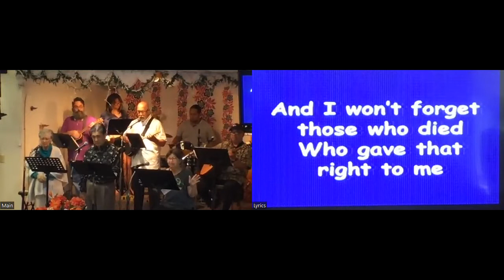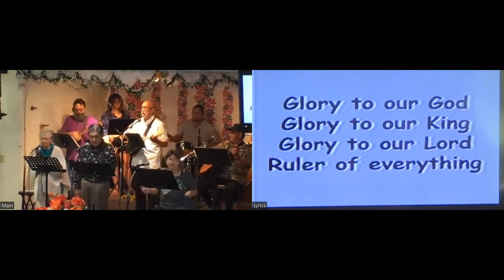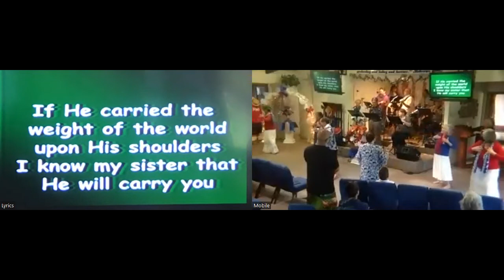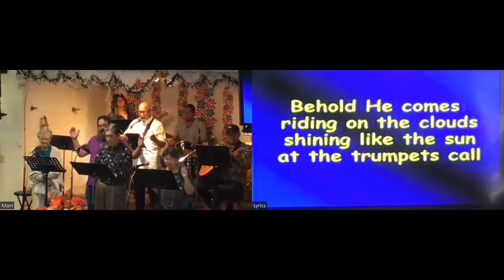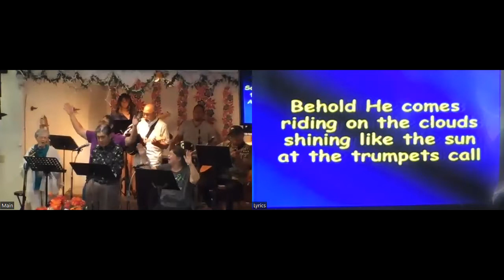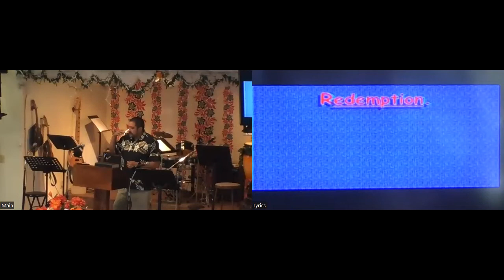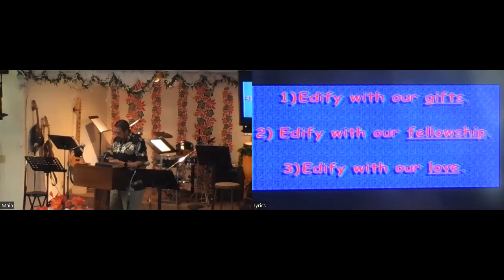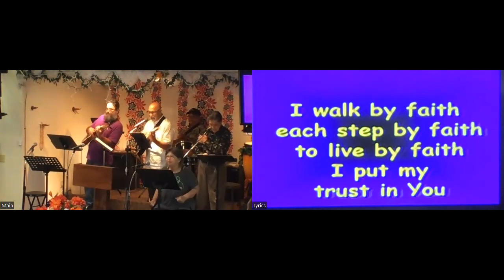"Free Indeed: Freedom in Christ"